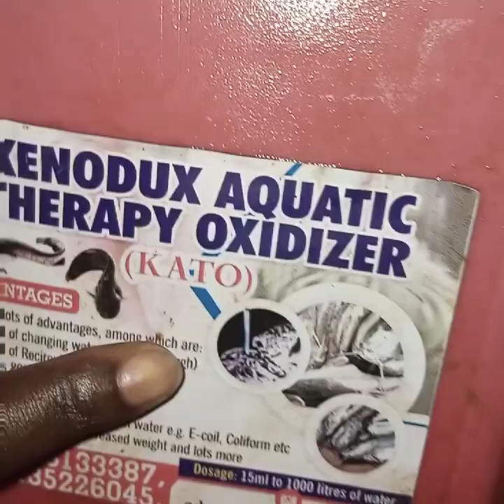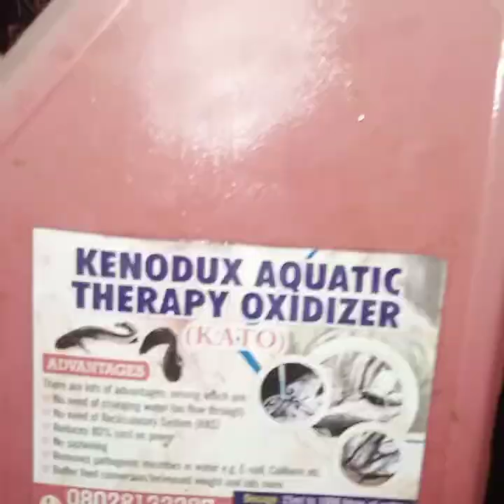17th July, 2023. KATO application on a large scale production by Kenodux fisheries.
KATO Technology
it was only through the use of KATO (Kenodux Aquatic Therapy Oxidizer) that these feat were achieved. if we had considered the use of flowththrough, money would have burned a whole in our pocket. we thank God for this technology and many more from Kenodux fisheries.

1. No flow through/RAS(Noise pollution)
2. No siphoning
3. reduction in fuel cost by 80%
4. improved FCR
5. Elimination of microbes